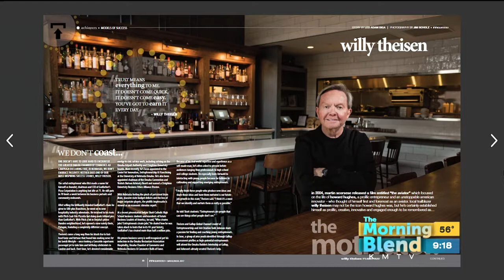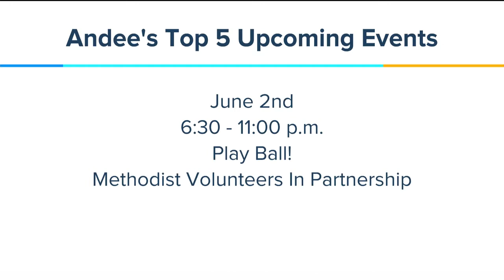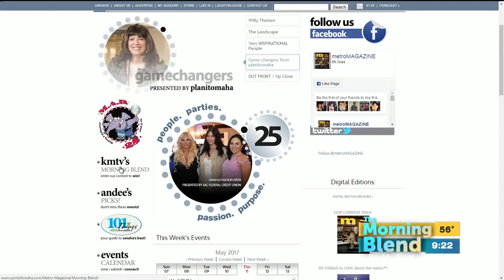metroQUARTERLY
Willy Theisen joins publisher Andee Hoig on the couch.